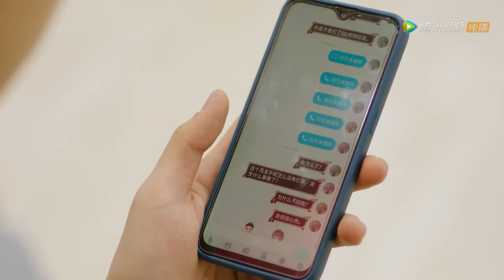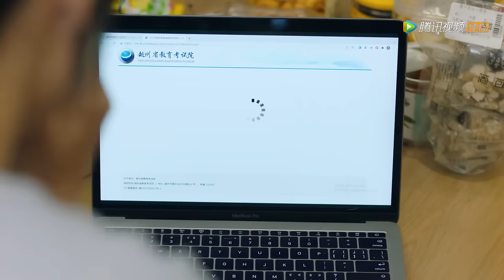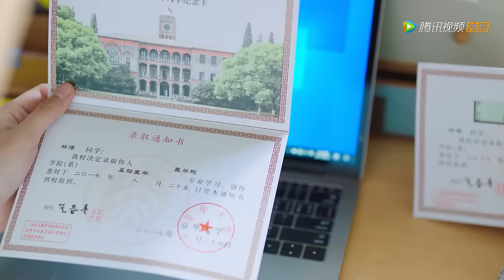ENG SUB【时光与他，恰是正好 Time and Him are Just Right】EP18 林惜考上京大，误会季君行两人冷战（卢昱晓、吴俊霆）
00:00 Download "WeTV/Tencent Video (for The US)" APP Watch More Episodes
01:00 Join Membership Watch Full in Advance